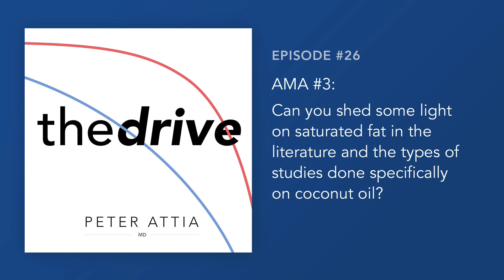Peter's take on recent reports that suggest coconut oil (& saturated fat) is "pure poison"? (AMA #3)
This AMA Clip is a segment pulled from an "Ask Me Anything" episode of The Drive titled: #26 – AMA #3: supplements, women’s health, patient care, and more

Peter is the founder of Attia Medical, PC, a medical practice with offices in San Diego and New York City, focusing on the applied science of longevity. The practice applies nutritional biochemistry, exercise physiology, sleep physiology, techniques to increase distress tolerance, lipidology, pharmacology, and four-system endocrinology to increase lifespan (delaying the onset of chronic disease), while simultaneously improving healthspan (quality of life).